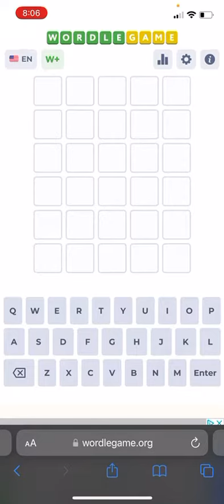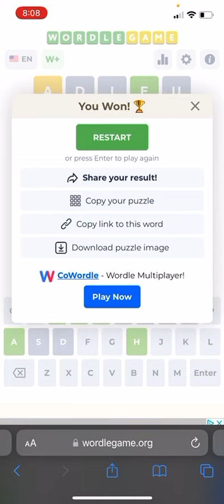Wordle Unlimited Video #1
You know how this game works so no need to explain yeah lol